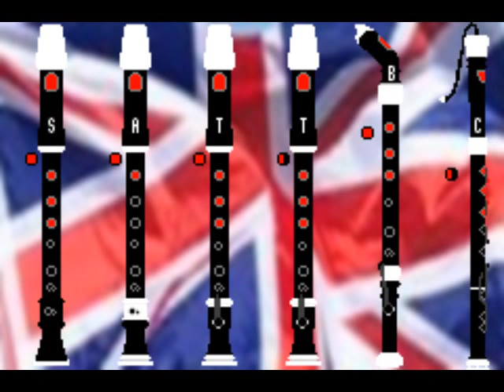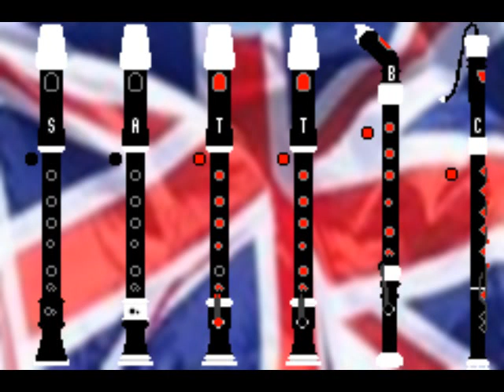A Song of Brexit Betrayal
A political ballad based on the Allegretto from Beethoven's Symphony № 7.  All parts performed by me.

— with all the polyphony, they're too long for the description box!

Sorry about the fumbled notes in the fugato; unlike some people I deliver in time for 29th March even if there isn't time to get everything completely ready.